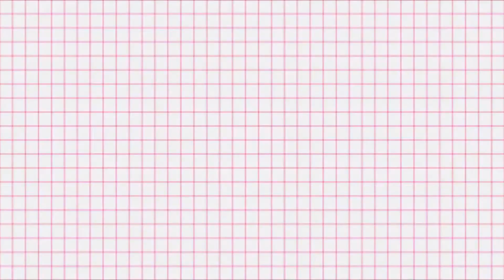EP6 มาดูงานStock ของมอเตอร์ SIEMENS